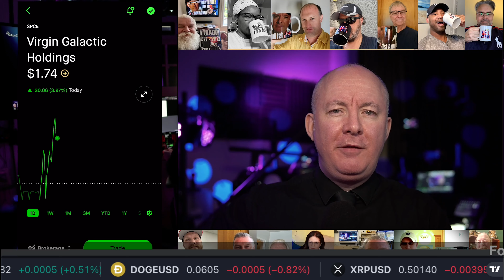VIRGIN GALACTIC SPCE Richard Branson INTERVIEW - He Bought I Bought!!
VIRGIN GALACTIC SPCE Richard Branson INTERVIEW

He Bought I Bought!!

Virgin Galactic Holdings, Inc. is an aerospace and space travel company, which engages in the manufacture of air and space vehicles, and the provision of spaceflight services for private individuals and researchers. It designs spaceships which can fly anyone to space safely without the need for training. The company was founded on May 5, 2017 and is headquartered in Tustin, CA. The listed name for SPCE is Virgin Galactic Holdings, Inc.

FREE NEWSLETTER

Sensei Crypto
Crypto Challenge.